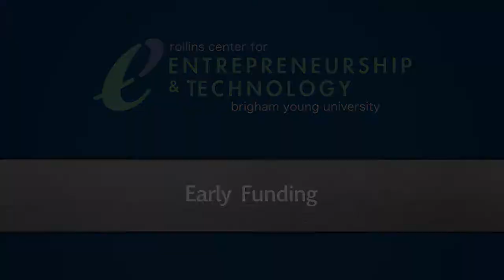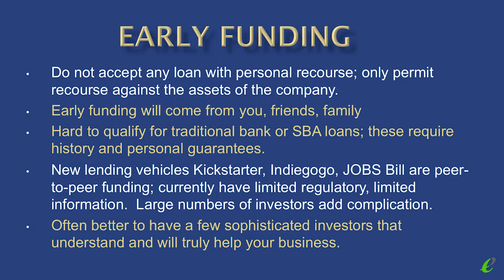Early Funding - BYU Rollins Center